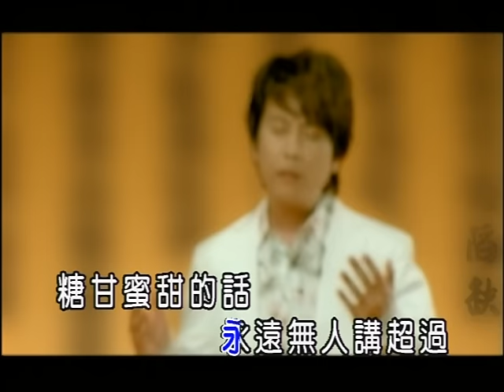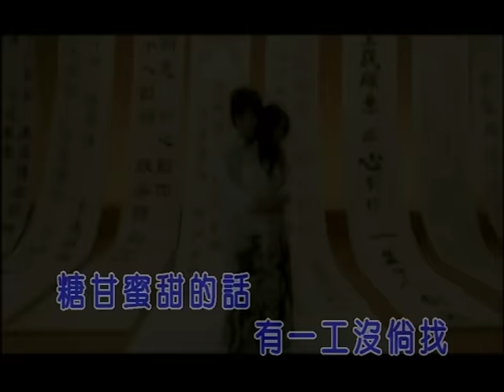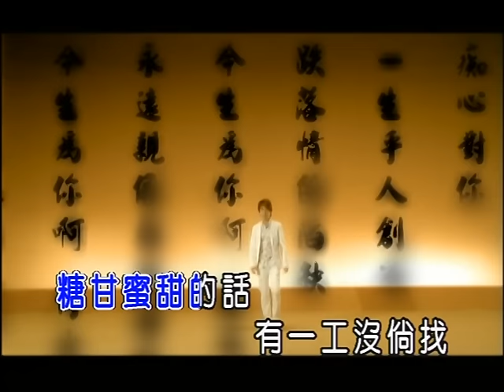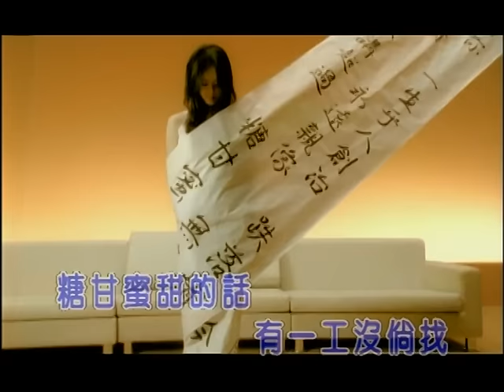江志豐-今生為你(官方KTV版)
收錄於江志豐【男主角】專輯

中華電信：手機直撥760→按1→輸入453804
台灣大哥大：手機直撥803→按4→輸入453804
遠傳：手機直撥900→按4→輸入453804
威寶：手機直撥700→按4→輸入453804
亞太：手機直撥560→按2→按6→輸入453804